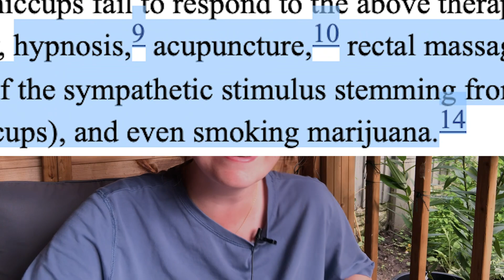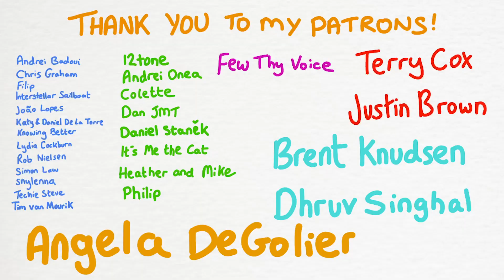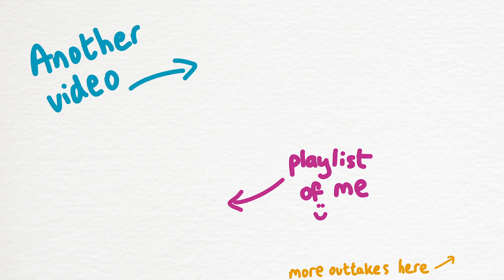Hiccup cures that are backed by science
Inspired by a straw that can cure hiccups,  I looked into the science behind other well known antidotes (and a couple of less familiar ones). Feat. gagging, toilet procedures, and a mood killer.

A huge thank you to my Patrons:

12tone
Andrei Badoui
Andrei Onea
Angela DeGolier
ben hengst
Brent Knudsen
Chris Graham
Colette
Cori De Roos
Dan JMT
Dhruv Singhal
Dmitry D
Few Thy Voice
Filip
Florin Godard
Fredrik Samuelsson
Geeks Doitbetter
Geoffrey Shaffer
Heather and Mike
Interstellar sailboat
João Lopes
Justin Brown
Katy and Daniel De La Torre
Knowing Better
Lydia Cockburn
Mark Stradling
MichaelC
Peter Kates
Philip
Philip Mooney
Rob Nielsen
Sarah
ShutterCup
Simon Law
snylenna
TechieSteve
Terry Cox
Tim van Mourik
van shineski
William Grunow
References
The FISST/HiccAway article

Paper that calls the straw drinking method a ‘miracle’. Mentions various others including the Valsalva manoeuvre.

Another paper on various treatments. EVEN smoking marijuana.

IgNobel prizes ’06 feat. Dr Fran’s Anti-Hiccup Kit

The case of the bloke whose hiccups stopped when he had sex